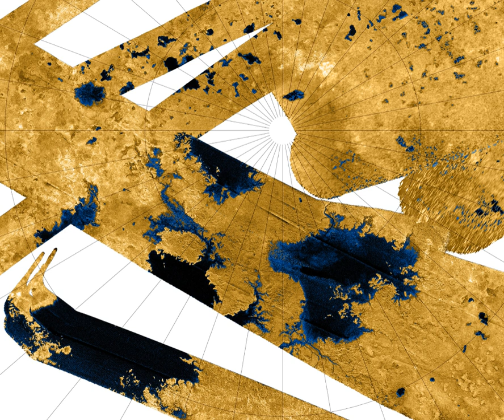Alternative biochemistry | Wikipedia audio article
00:01:47 1 Shadow biosphere
00:02:23 2 Alternative-chirality biomolecules
00:04:05 3 Non-carbon-based biochemistries
00:05:09 3.1 Silicon biochemistry
00:10:40 3.2 Other exotic element-based biochemistries
00:12:56 4 Arsenic as an alternative to phosphorus
00:15:42 5 Non-water solvents
00:21:35 5.1 Ammonia
00:26:29 5.2 Methane and other hydrocarbons
00:30:09 5.2.1 Azotosome
00:31:05 5.3 Hydrogen fluoride
00:32:27 5.4 Hydrogen sulfide
00:33:44 5.5 Silicon dioxide and silicates
00:34:51 5.6 Other solvents or cosolvents
00:37:09 6 Other speculations
00:37:19 6.1 Non-green photosynthesizers
00:37:59 6.2 Variable environments
00:39:14 7 Nonplanetary life
00:39:24 7.1 Dust and plasma-based
00:40:06 8 Scientists who have published on this topic
00:42:25 9 In fiction

- Socrates

SUMMARY
Hypothetical types of biochemistry are forms of biochemistry speculated to be scientifically viable but not proven to exist at this time. The kinds of living organisms currently known on Earth all use carbon compounds for basic structural and metabolic functions, water as a solvent, and DNA or RNA to define and control their form. If life exists on other planets or moons, it may be chemically similar; it is also possible that there are organisms with quite different chemistries—for instance, involving other classes of carbon compounds, compounds of another element, or another solvent in place of water.
The possibility of life-forms being based on "alternative" biochemistries is the topic of an ongoing scientific discussion, informed by what is known about extraterrestrial environments and about the chemical behaviour of various elements and compounds. It is also a common subject in science fiction.
The element silicon has been much discussed as a hypothetical alternative to carbon. Silicon is in the same group as carbon on the periodic table and, like carbon, it is tetravalent, although the silicon analogs of organic compounds are generally less stable. Hypothetical alternatives to water include ammonia, which, like water, is a polar molecule, and cosmically abundant; and non-polar hydrocarbon solvents such as methane and ethane, which are known to exist in liquid form on the surface of Titan.